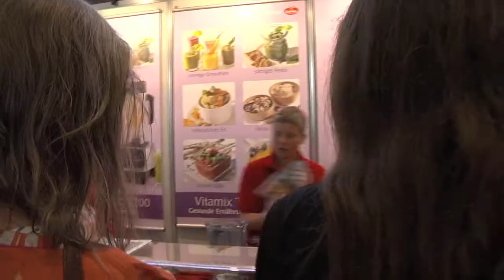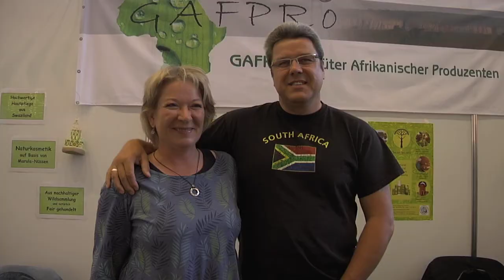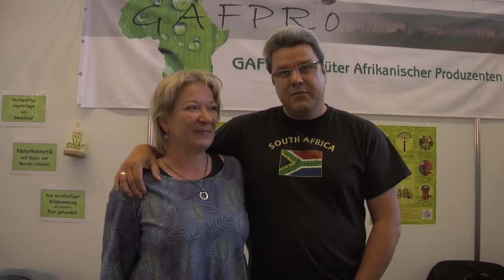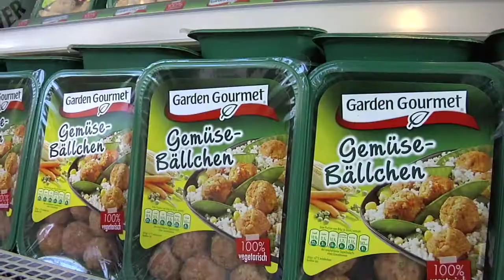VeggieWorld 2012 in Düsseldorf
Eindrücke, Besucherstimmen & Aussteller

Music  "Le Frog" von Denis Vila, Gitarre Bernd Steudel